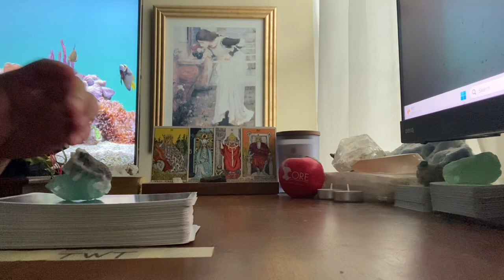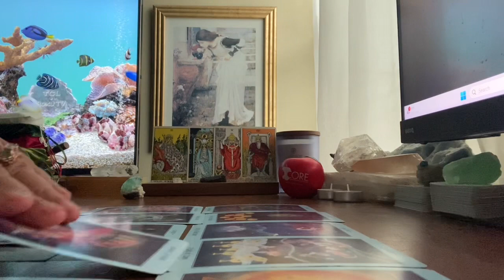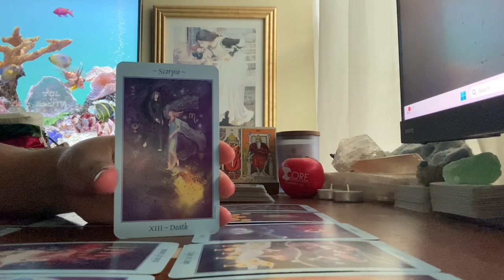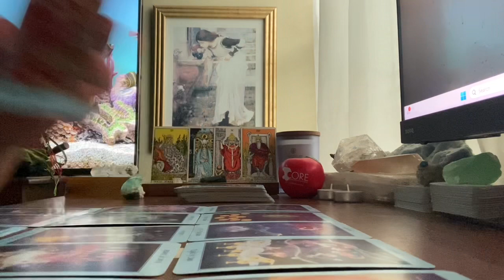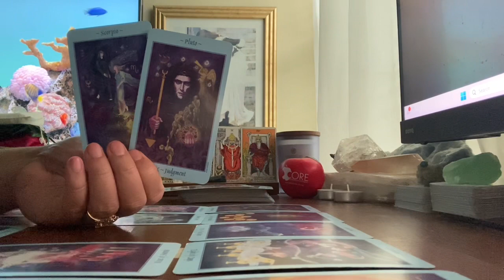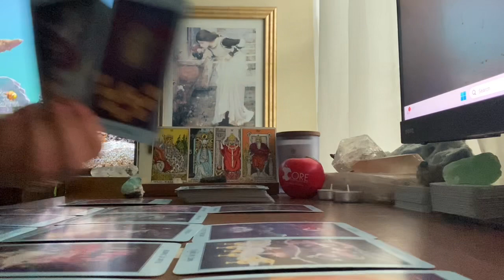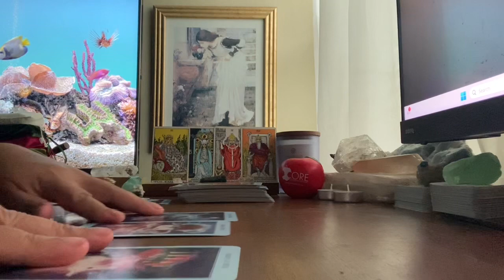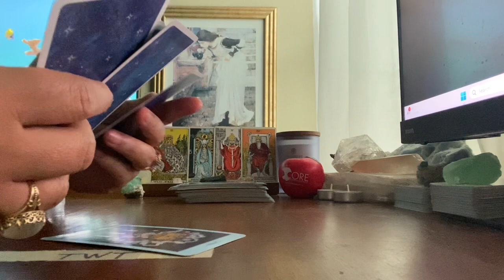🌟🦋👁️ | Divine Army #1 | Death And Judgement. | May 21, 2023 | 👁️🌎💚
🎨CREATOR/ARTIST:
"Embedded in our night sky are archetypical images, symbols, and stories that have inspired the human soul for aeons."
Kay Steventon and Brian Clark, Celestial Tarot

🎴DECKS USED IN THIS READING:
Deck 1: Celestial Tarot

🃏MY DECK COLLECTION:
A = Amazon
K = Kickstarter
EB = Ebay
ET = Etsy
W = Website

TAROT
1) Vintage Rider Waite Smith (1971) EB
2) Light Seers (1st Edition) EB
3) Bonestone and Earthflesh (1st Edition) EB
4) Lonely Dreamer (1st Edition) K
5) Darkness of Light (3rd Edition) W
6) Haindl (1st Edition) E
7 Celestial (1st Edition) A
8) Sexual Magic (1st Edition) A
9) Light Visions (4th Edition) A
10) Bianco Nero (1st Edition) A
11) Everyday Witch (1st Edition) A
12) Fountain (1st Edition) A
13) Druid Craft (2021 Edition) A
14) Vintage Universal Waite (1990) EB
15) Cosmic (1998) A
16) Marseille (2020) A
17) Ethereal Visions (1st Edition) A
18) Crystal Visions (2022) A
19) Japaridze (2nd Edition) A
20) Old Style Lenormand (1st Edition) A
21) Middia Lenormand (3rd Edition) ET
22) Jane Austen (1st Edition) A
23) Hermetic (1st Edition) A
24) True Black (2nd Edition) W
25) Lover's Path (1st Edition) A
26) Egyptian (2000) A
27) New Mythic (2009) A
28) Third Eye (2022) A
29) Miss Cleo (2001) A
30) Tarot In Wonderland (2018) A
31) Hoodoo (2020) A
32) Egyptian Art Noveau (July 2023) A
33) Twice Told (1st Edition) (August 2023) K
34) Ephemere (1st Edition) (December 2023) K
35) Bard's Arcana (1st Edition) (December 2024) K

ORACLE
1) Romance Angels (1st Edition) A
2) Love Story (1st Edition) ET
3) Archangel Michael (1st Edition) EB
4) Oracle of Echoes (1st Edition) A
5) Connected and Free (2nd Edition) W
6) Uncover Your Past Lives (1st Edition) K
7) Radiant Crystal Cards (1st Edition) K
8) Flowers of the Night (1st Edition) A
9) Angels and Ancestors (1st Edition) A
10) Sacred Destiny (1st Edition) A
11) Sexual Magic (1st Edition) A
12) Wisdom of the Oracle (1st Edition)
13) Starseed (1st Edition) A
14) Fin De Siecle Kipper (1st Edition) A
15) Starry Beginnings (1st Edition) A
16) Secret Language of Light (1st Edition) A
17) Black Moon Astrology (2nd Edition) A
18) The Prophet (1st Edition) A
19) Rumi (2022) A
20) Buddhism (1st Edition) A
21) Wild Unknown Animal Spirit (1st Edition) A
22) Sacred Sites (1st Edition) A
23) Isis (1st Edition) A
24) Moonology (2018) A
25) Sea Soul Journeys (2022) A
26) Egyptian Gods (2022) A
27) Situations (2020) ET
28) 11:11 (1st Edition) (June 2023) K
29) Nostradamus (1st Edition) (August 2023) K

1 Kings 7:21, Holy Bible (High Priestess, B and J). p. 419